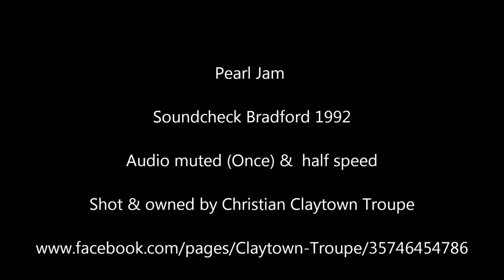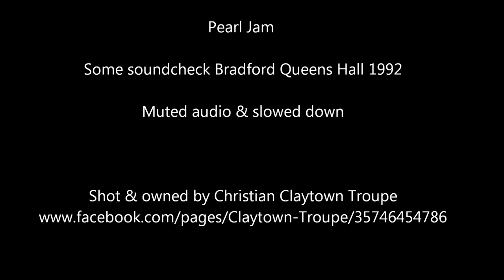Pearl Jam Soundcheck Bradford 1992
A small clip of my Pearl Jam footage soundchecking at Bradford Queens Hall on the TEN tour Feb 1992